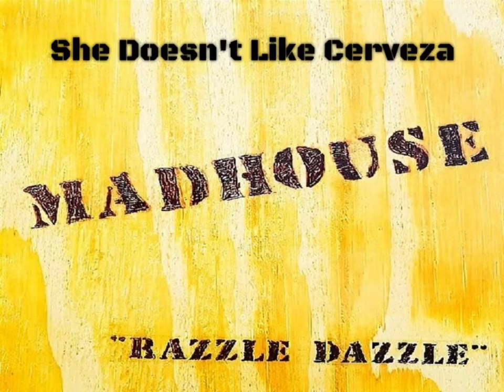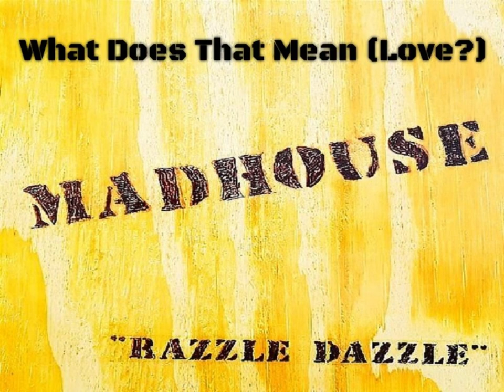Madhouse - Razzle Dazzle (1990) full album *Rare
French

1. Donbi
2. Get It Down (5:44)
3. She Doesn't Like Cerveza (9:39)
4. Control Myself (13:01)
5. Felix The Cat (16:39)
6. Rooster Land (20:13)
7. What Does That Mean (Love?) (25:59)
8. Party In Jay's Mind (29:25)
9. Chilian Beaches (32:06)
10. Distressed (35:04)
11. Beer - Skate - F**k (40:45)

Anthony : Bass
Jeannot : Drums
Bouss : Guitars (rhythm)
James Boschat : Vocals
Fredd : Guitars (lead)